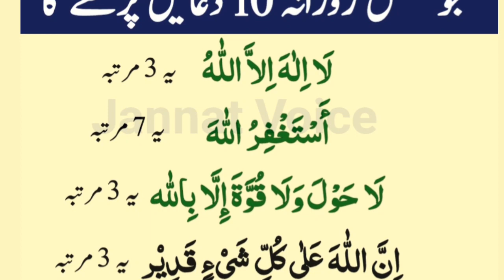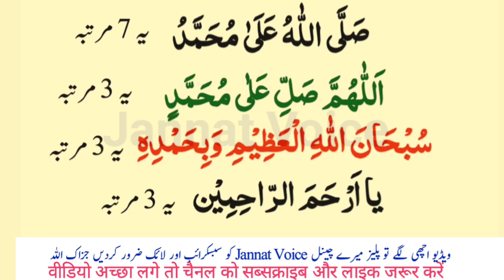Daily Duain | 10 Dua Subha Sham ke Azkar | la ilaha illallah istighfar namaz ke Waqt dua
Cover Topic

la ilaha
istighfar
azkar
azkar subah sham ke
daily dua
 masnoon duain
daily duain
 astagfirullah
 morning dua
dua

jazakaAllah jazakaAllah